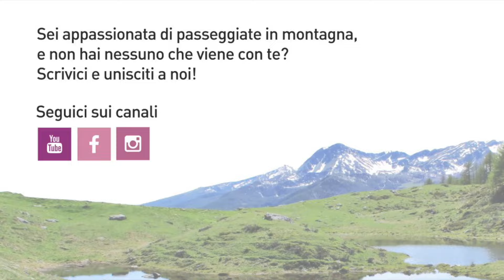LAGHI DELLE LAURES da Grand Brissogne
Si arriva a Grand Brissogne e si parcheggia dove si trova il divieto di transito  proseguendo a piedi lungo la sterrata.
Quando si arriva alla centrale idroelettrica parte il sentiero vero e proprio che è sempre ben segnato fino ad arrivare al lago inferiore di Laures dove, sul lato sinistro, si trova il Bivacco Menabreaz.
Dopo una breve pausa abbiamo proseguito il sentiero fino ad arrivare al Lago Lungo e poi al Lago d'En Haut.
Per la discesa abbiamo seguito lo stesso sentiero della salita.
Escursione davvero spettacolare per i suoi meravigliosi laghi al cospetto del Monte Emilius.